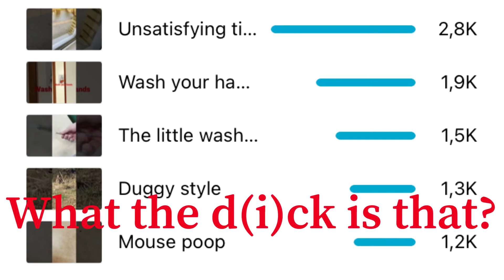What are these stats? (p2)